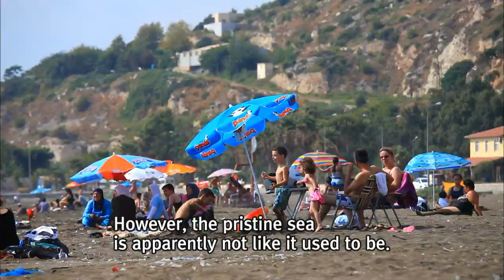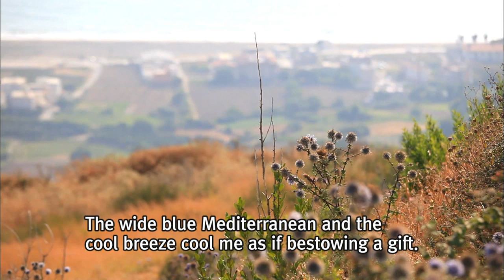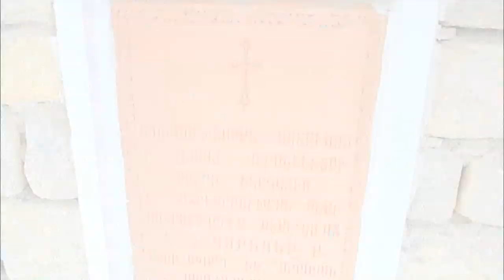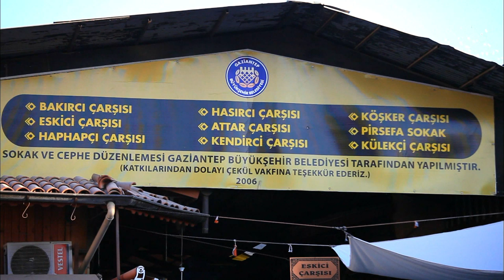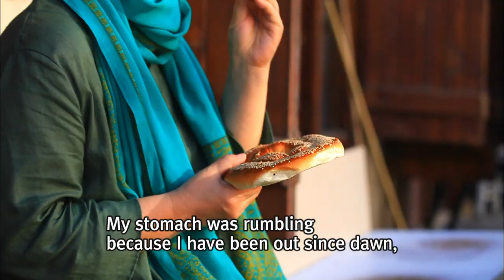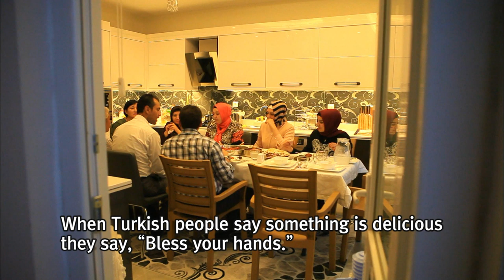[World Theme Travel] Turkey and the Fascinating Foods of Sultans Part 4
Turkey and the Fascinating Foods of Sultans Part 4. Gaziantepa Thousand Different Tastes and Flavors (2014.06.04)